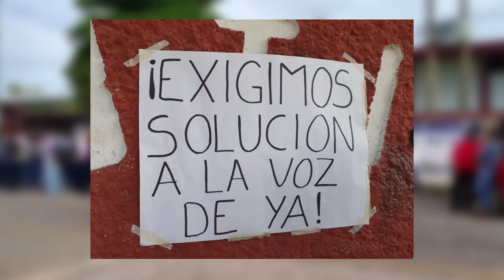Simula MANACO “empoderamiento a la mujer”, en Tonalá | Resumen-21-Septiembre-2019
-Trabajamos de la mano con las Fuerzas Armadas para mantener la seguridad en Chiapas: Rutilio Escandón: